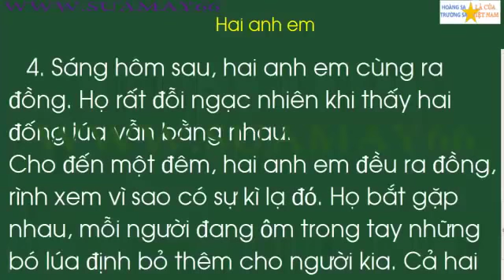Tiếng việt lớp 2, học ki 1, tuần 15, Hai anh em, thuan mai, tiếng việt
Tiếng việt  lớp 2, học ki 1, tuần 15,   Hai anh em, thuan mai, tiếng việt, ôn thi
Youtube Thuan mai tập hợp những video rất bổ ích cho việc học môn tiếng việt lớp 2 một cách sinh động và hiệu quả, tạo thành niềm vui và hứng thú khi các bạn học bài. Đặc biệt cha mẹ cũng có thể chia sẻ cùng với con em mình.